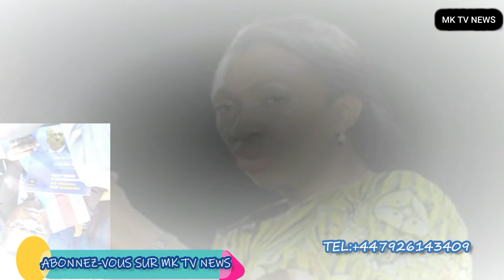BOKEBA NA BA CACHE NEZ OYO JOSE SELE YALAGHULI ASALI DONS EZA NA COVID 19 BOLANDA ALINGI ABOMA BISO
LES CACHES NEZ FAITENT COMME DONS PAR LE MINISTRE DE LA FINANCE CONGOLAIS MR JOSE SELE YALAGHULI SONT CONTAMINEES PAR LE VIRUS COVID 19